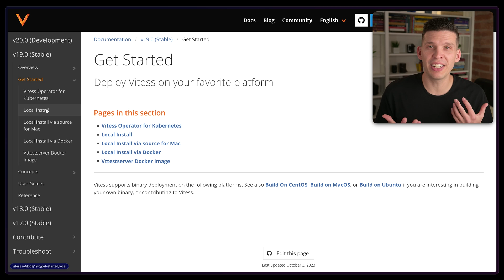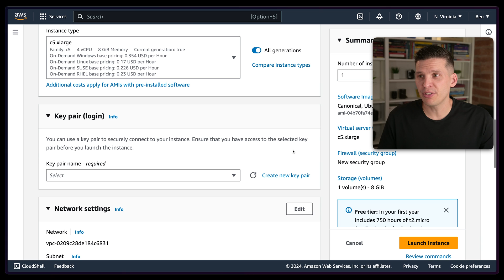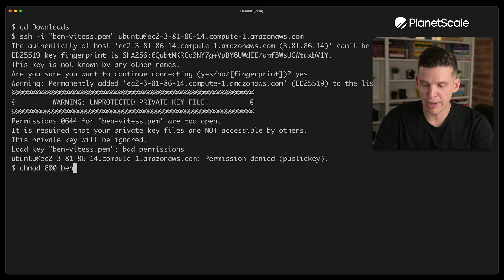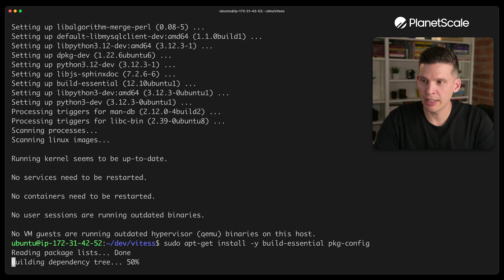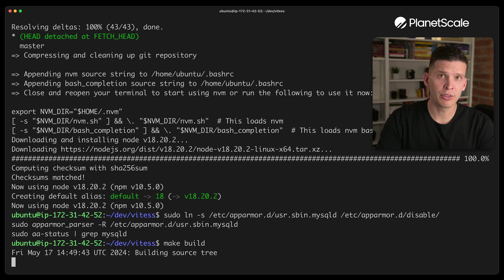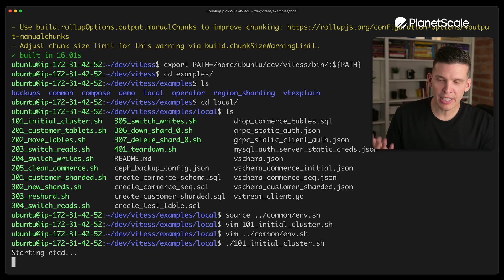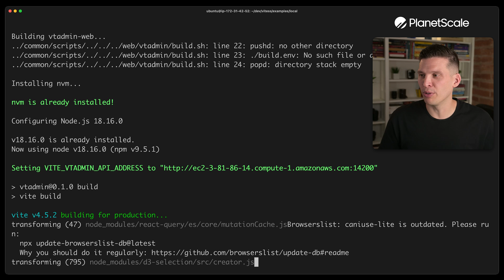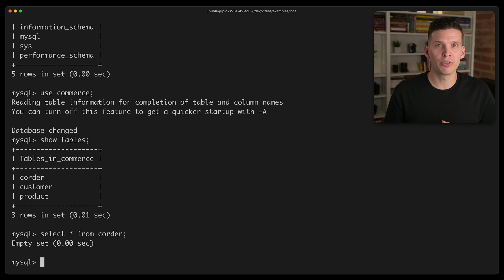Learn Vitess - Build and Run Vitess (part 2)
This lesson will walk you through how to get started using Vitess, specifically on an Amazon EC2 instance. We'll walk through how to configure your instance and how to connect to it. We'll then go over how to download, build, and run Vitess.